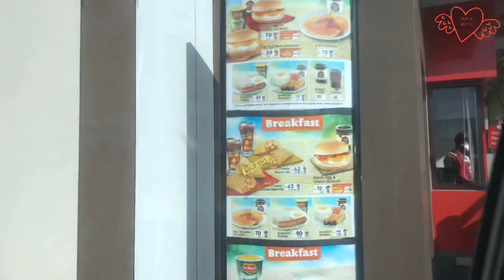VLOG #07: WORKING UNDER QUARANTINE PERIOD (part1)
Hi I’m Reca!

Pampanga was put on a lockdown this week due to the COVID 19. For some important reason me and my workmates has to report to work but with precautions and permit from our government.

This is the part 1 of my working vlog. Part 2 will be uploaded too.

Stay safe and healthy guys!
Don’t forget to pray, because He will always hear us!
To a healthy Philippines.

xoxo
RECA 🧡